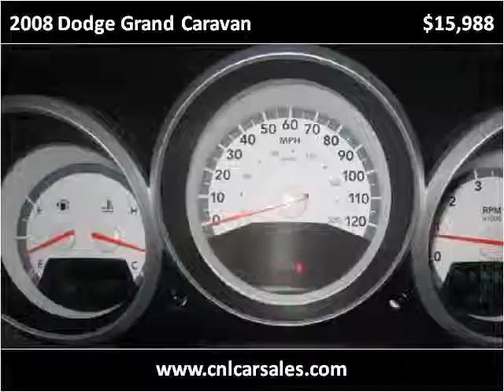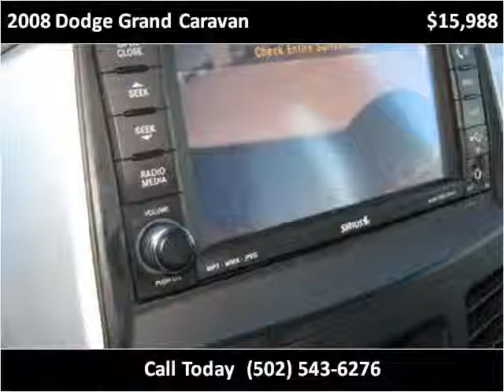2008 Dodge Grand Caravan Used Cars Shepherdsville, Mt. Washi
This 2008 Dodge Grand Caravan is available from Craig and Landreth Cars - Shepherdsville.